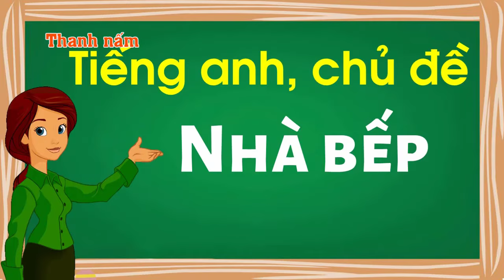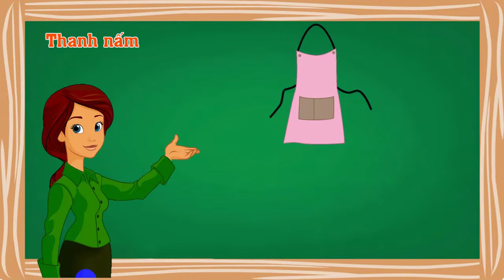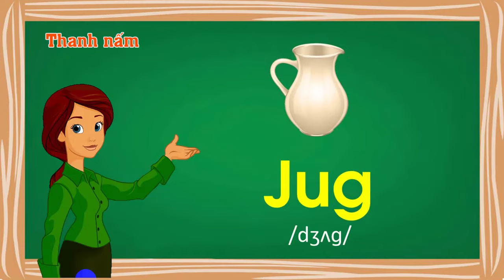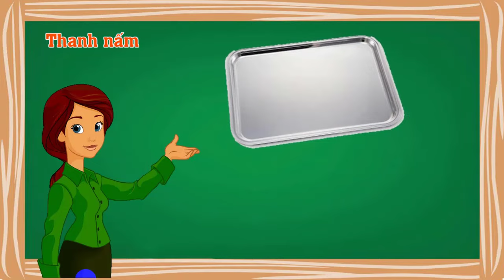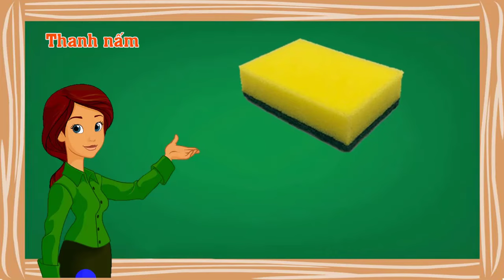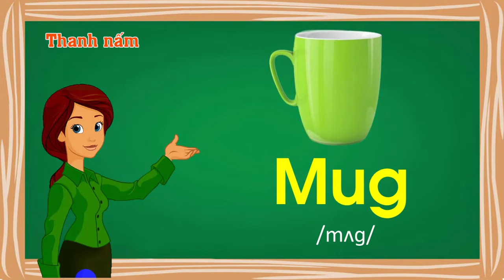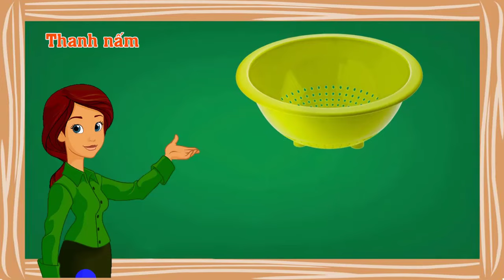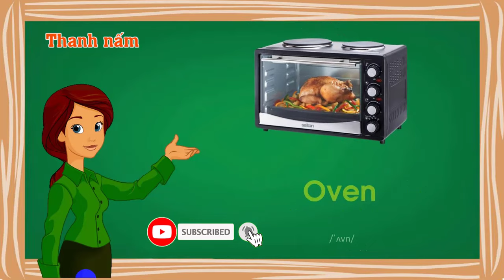Bé học tiếng anh chủ đề dụng cụ nhà Bếp | Giọng phát âm chuẩn - Thanh nấm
Từ vựng tiếng anh lớp 1, Dạy bé tập nói, tập đọc tiếng anh đồ dùng nhà bếp